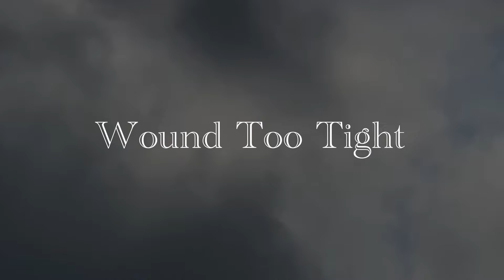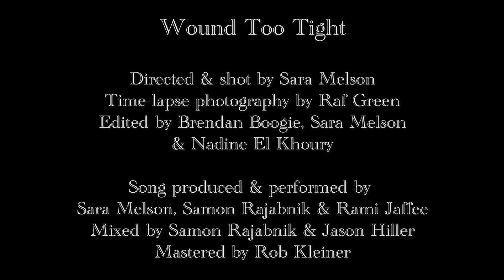Wound Too Tight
For all the lonely hearts shivering underneath the covers, nights can be the hardest part.

This song is born of sleepless nights spent staring at a blinding screen, doom-scrolling and date-swiping into the wee hours. It's a meditation on loneliness, anxiety, insomnia, and yearning -- and the power of love and connection to take away pain.

With Melson on piano, vocals, and acoustic guitar,  "Wound Too Tight" features Foo Fighters keyboardist Rami Jaffee on organ, synth, and percussion, with additional guitars and bass by Foo Fighters engineer Samon Rajabnik, who co-produced.

The track was recorded at Melson's home, using Jaffee's collection of vintage microphones. "Wound Too Tight" was mixed by Rajabnik, with additional mixing by Jason Hiller and mastering by Rob Kleiner.

The video was self-directed and shot by Melson, with editing by Melson, Nadine El Khoury, and Brendan Boogie.

LYRICS:

I been wound too tight
tossing turning in the night
reach across the bed
to try to quiet my head
and find a body to hold

and now the only light
is my screen up way too bright
swiping through my phone
I don’t wanna be alone
when I’m old

I’m done with being strong
working all day long
I’m so lonely
and so tired

my body’s like a flower
fading by the hour
worrying and wired

I just wanna sleep

close my eyes and drop down deep
in your arms, under the moon
let go of the day
give it up and drift away
You around me
like a spoon

breathing me and you

please just let me sleep

cuz I been wound too tight